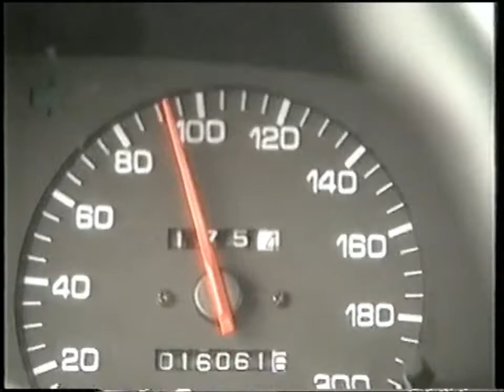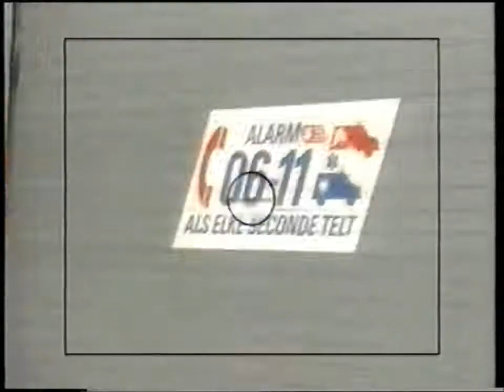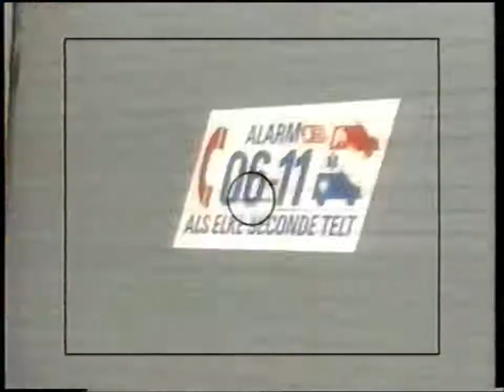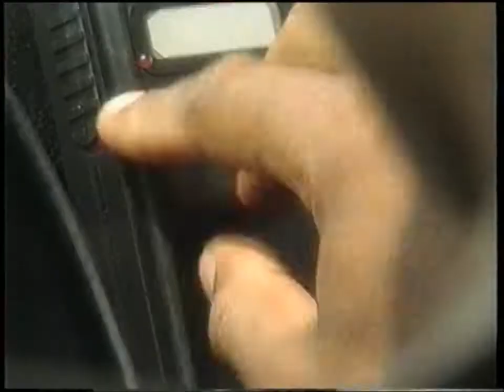12 Steden, 13 Ongelukken - Muiden ''Idool'' S05E14 (1994) 2/2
Uitzending van 24 december 1994 Regie: Tjebbo Penning. De fotograaf Mike loopt stage bij Ben en hoopt op de kans van zijn leven. Nu maar hopen dat Ben .

Uitzending van 22 oktober 1994. Regie: Hans Walther Door de terugkeer van een jeugdvriend wordt Rob de Wolf gedwongen keuzes te maken. Met: Barbara .

Uitzending van 3 december 1994. Drie slachtoffers van een verkeersongeval worden een ziekenhuis binnengebracht. Eén van hen moet het ongeluk .

Uitzending van 5 november 1994 Regie: Robert Jan Birkenfeld Floris kampt de ochtend na het gala van het studentencorps met een kater. Zijn vriendin staat .